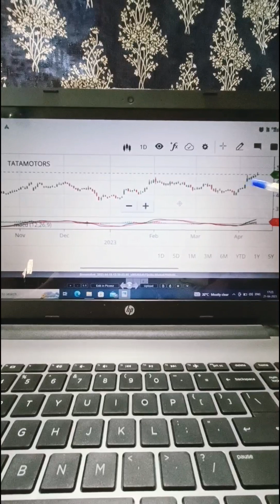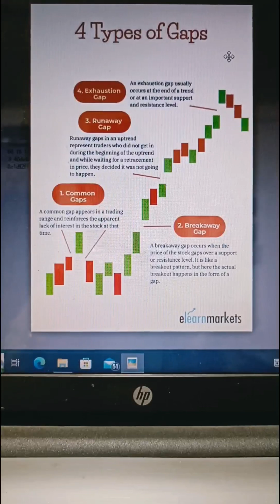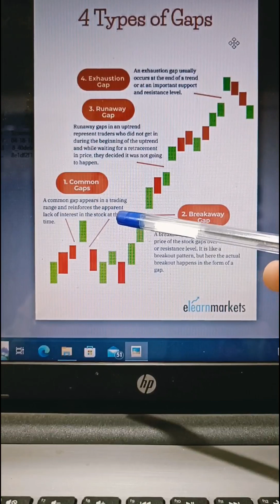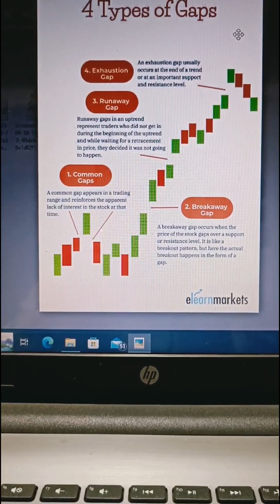What Is Gap Analysis || Gap Up & Gap Down Kya Hote Hai || Vlog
What Is Gap Analysis || Gap Up & Gap Down Kya Hote Hai || Vlog#gapup#gapdown#stockmarket#sushmita

Your Queries -
Gap Up & Gap Down kya hote hai
Gap Analysis Kya Hai
Gap Up Kya Hote Hai
Gap Down Kya Hote Hai